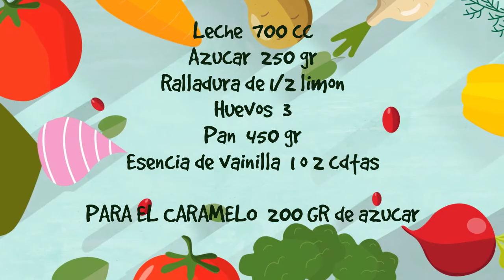HAGAMOS UN BUDIN DE PAN SÚPER FÁCIL...